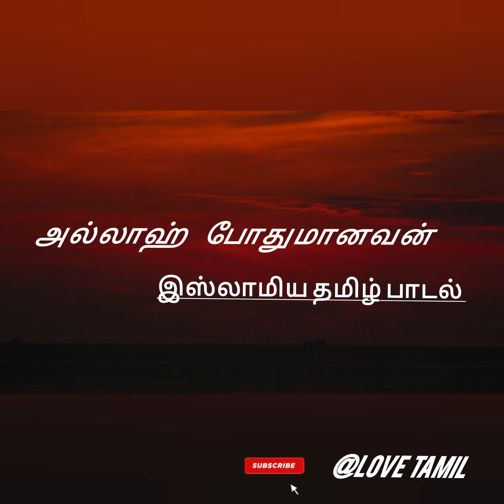அல்லாஹ் போதுமானவன்.islamic song .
அல்லாஹ் போதுமானவன் இஸ்லாமிய பாடல்.islamic song.